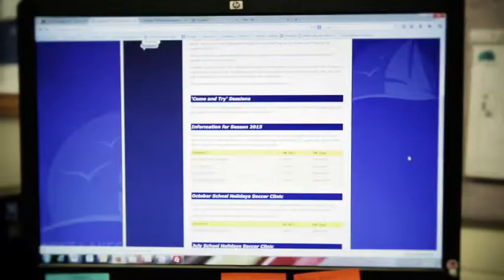West Lakes Shores School R - 7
Schools as Community Hubs - community engagement story